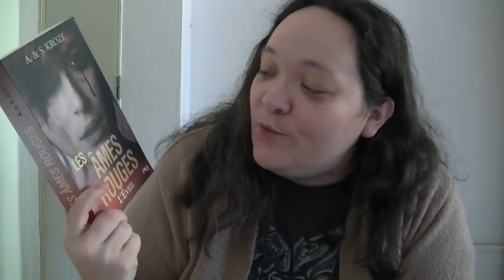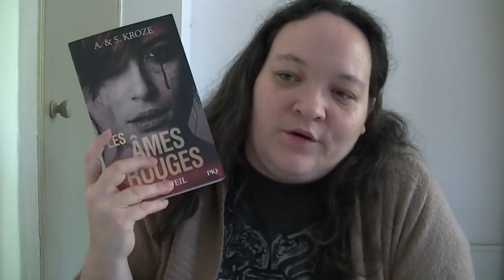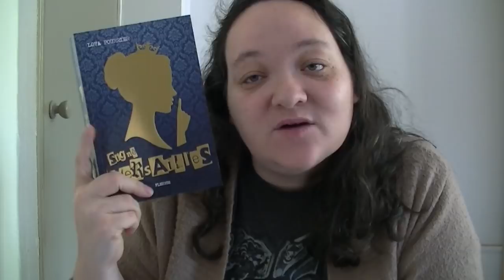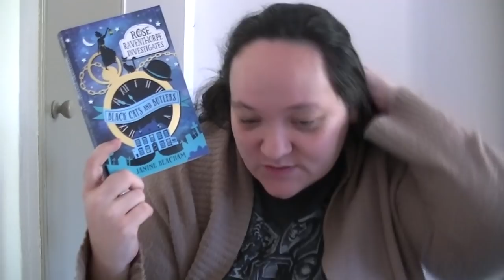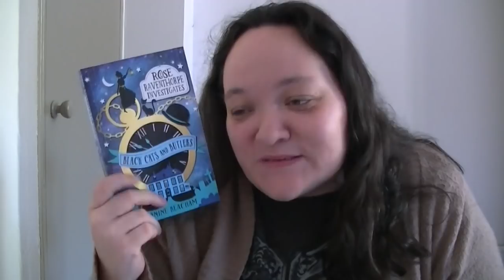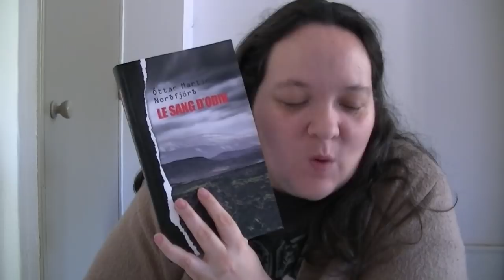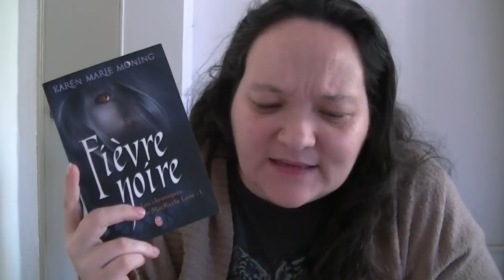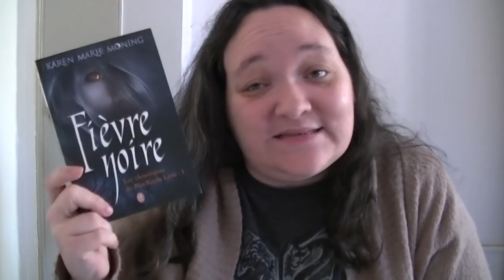Point lecture 38